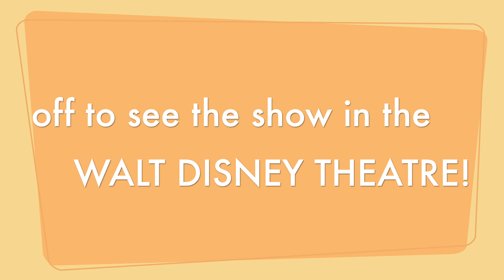SEA DAY FULL OF ACTIVITIES | Day 3 | Disney Magic BACK TO BACK Transatlantic & Mediterranean Cruise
WELCOME BACK TO DAY 3 OF OUR BACK TO BACK DISNEY CRUISE! Today is sea day 2 out of 6 in a row! I will be hanging out in the VIBE, have the ANIMATORS PALATE SHOW at dinner, MAKE SONGS about VIBE and INVADING THE LAB! Hope you enjoy today's vlog!